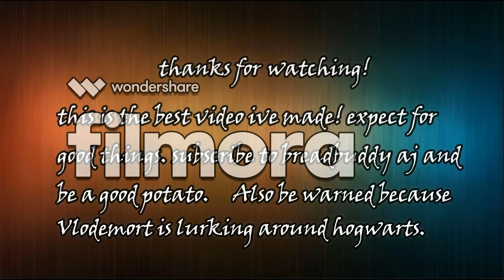lucky clovers den decoraiton!